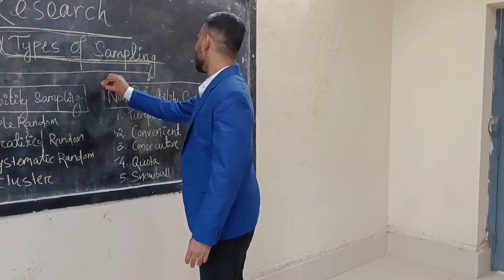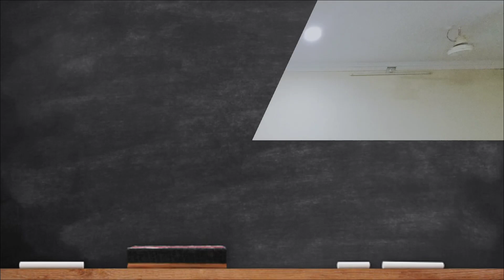ACT FOR TEACHERS DAY CELEBRATION 2022 || COLLEGE OF NURSING BERHAMPUR || MSC NURSING STUDENTS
COLLEGE OF NURSING BERHAMPUR TEACHERS DAY CELEBRATION 2022